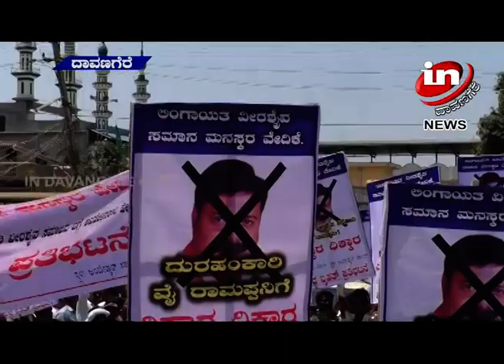IN DAVANGERE NEWS 25 04 2019 02